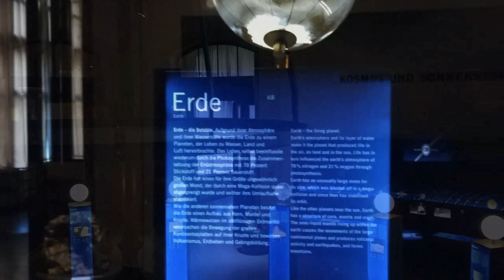Музей естествознания (Берлин)/Natturkundemuseum/Скелеты Динозавров🐉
Naturkundemuseum/Музей естествознания (Берлин)//Динозавр//Музей/Берлин/Скилет/Породы камней/